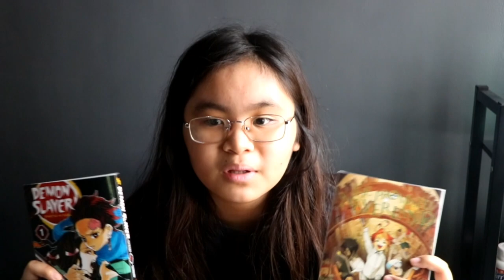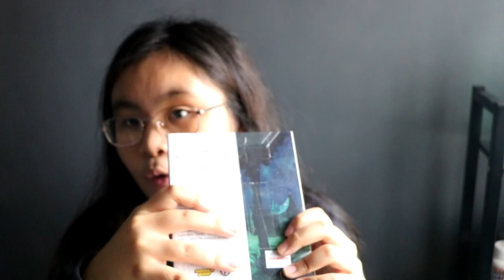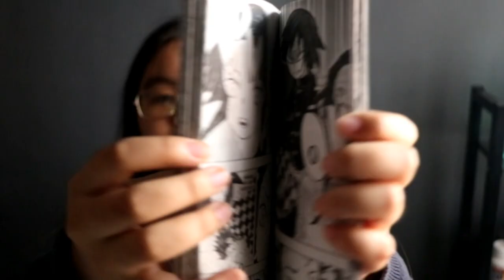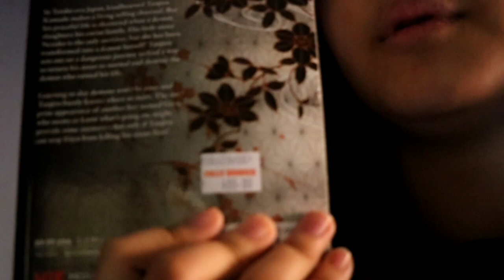Manga Buying Experience In The Philippines During Quarantine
Manga Mentioned
1.] Demon Slayer: Kimetsu no Yaiba (Japanese: 鬼滅の刃, Hepburn: Kimetsu no Yaiba, lit. "Blade of Demon Destruction"[4]) is a Japanese manga series written and illustrated by Koyoharu Gotōge.

2.] The Promised Neverland (Japanese: 約束のネバーランド, Hepburn: Yakusoku no Nebārando) is a Japanese manga series written by Kaiu Shirai and illustrated by Posuka Demizu.

3.] Kaguya-sama: Love Is War (Japanese: かぐや様は告らせたい ～天才たちの恋愛頭脳戦～, Hepburn: Kaguya-sama wa Kokurasetai - Tensai-tachi no Ren'ai Zunōsen, "Kaguya Wants to Be Confessed To: The Geniuses' War of Hearts and Minds") is a Japanese romantic comedy manga series written and illustrated by Aka Akasaka.

4.] One-Punch Man (Japanese: ワンパンマン, Hepburn: Wanpanman) is a Japanese superhero franchise created by the artist ONE

5.] Samurai 8: The Tale of Hachimaru (Japanese: サムライ8 八丸伝, Hepburn: Samurai Eito: Hachimaruden) is a Japanese manga series created, written, and storyboarded by Masashi Kishimoto and illustrated by Akira Ōkubo.

6.] Komi Can't Communicate (Japanese: 古見さんは、コミュ症です。, Hepburn: Komi-san wa, Komyushō desu.) is a Japanese manga series written and illustrated by Tomohito Oda.

7.]  The Quintessential Quintuplets (Japanese: 五等分の花嫁, Hepburn: Go-Tōbun no Hanayome, lit. "Five Equal Bride(s)") is a Japanese manga series written and illustrated by Negi Haruba.

• Twitter (Never really used this account but maybe it's an opportunity to use it when my channel grows)

Next Video: Talking To Anime Girls Isn't What I Expected